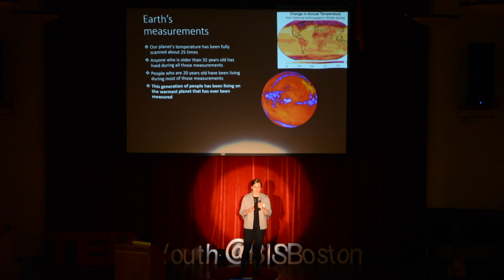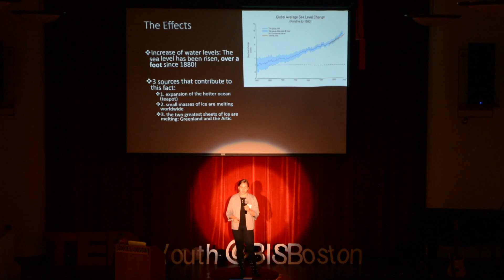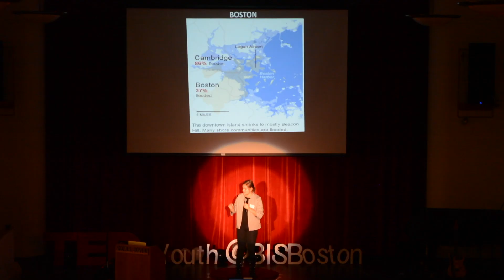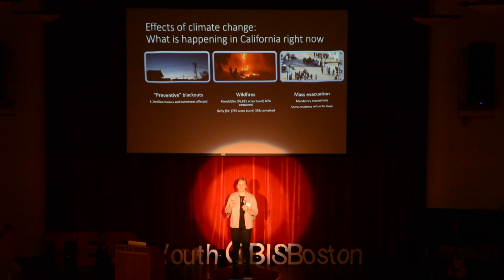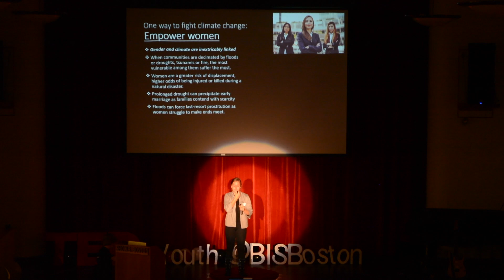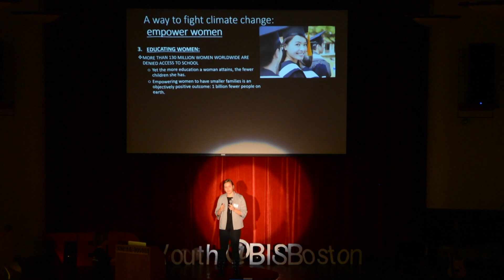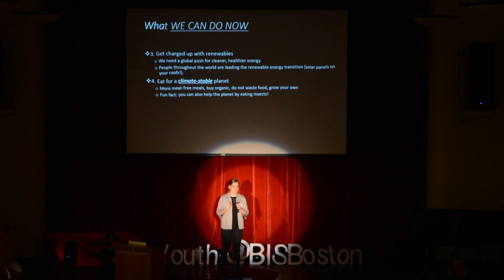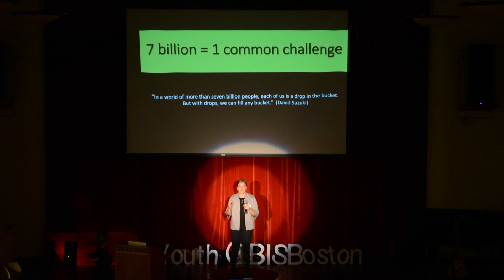Impact of Climate Change | Mercedes Haizl Fernández | TEDxYouth@BISBoston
As the effects of climate change become increasingly prevalent, people are becoming more aware of the consequences and the need for change. In this passionate talk, Mercedes urgers teenagers to be the change and take on the initiative to fight back climate change. Mercedes Haizl Fernández is a current IB sophomore studying at the British International School of Boston. A future scientist with a passion for environmental issues and their impact on our health. This talk was given at a TEDx event using the TED conference format but independently organized by a local community.